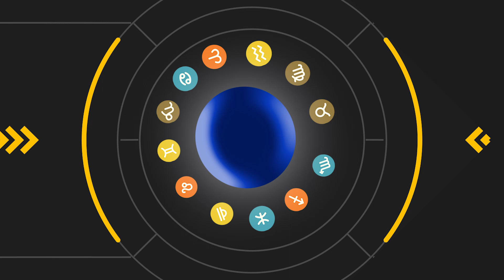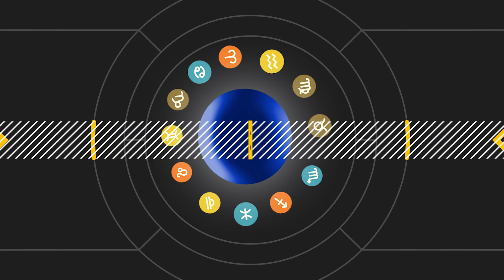OROSCOPO di domenica 4 ottobre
Segno per segno l'Oroscopo di domenica 4 ottobre. Fortuna amore lavoro, una rubrica quotidiana che in modo leggero informale e simpatico legge il Tuo Oroscopo.